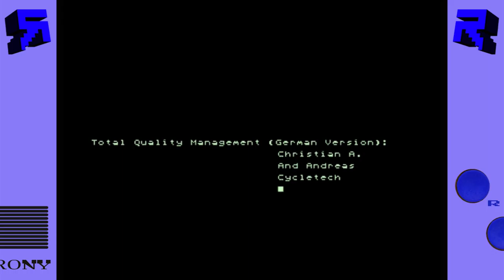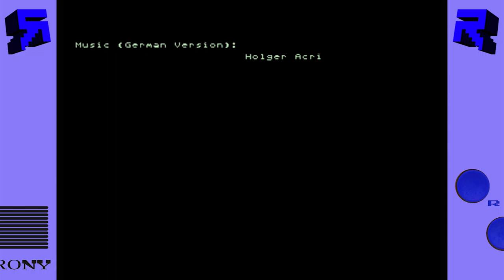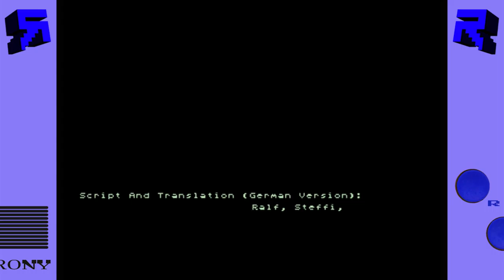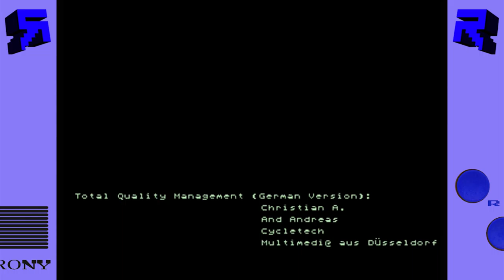Futurenet (PC) || Episode 14: Abspann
Im Futurenet läuft etwas schief: Nach dem ersten Login wird unser Avatar beschädigt und ein Logout bedeutet den sicheren Hirntod. Gezwungenermaßen werden wir so zum Internetsüchtigen :(

Das Endgame, die Ziellinie, das Finale: Macht euch auf einen wilden Ritt ins Subnet des Futurenet gefasst! Ein passenderes Ende für eines der unbekanntesten Adventures aller Zeiten hätte sich niemand ausmalen können. Niemand.

Futurenet || Jan